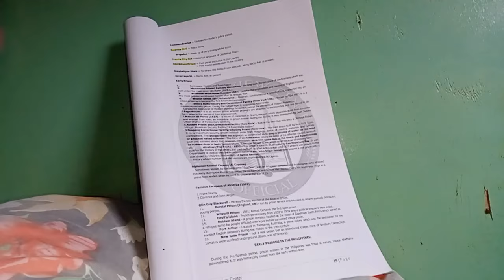Weekly Vlog : Unexpected in my boarding house in Tacloban city | Jezel Soria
@mscynthialife @KaMangyanVlogsOfficial hello po